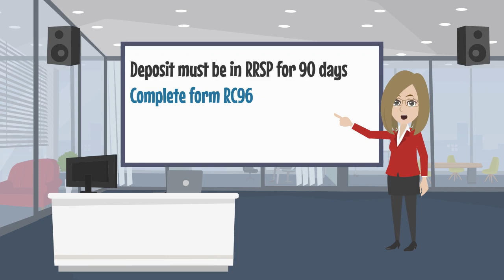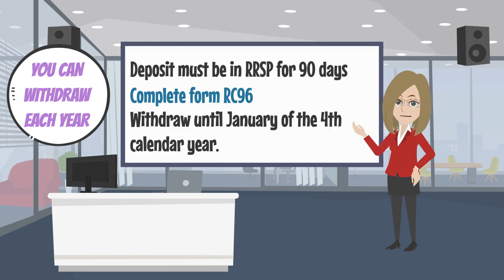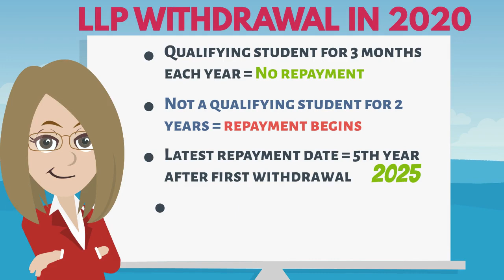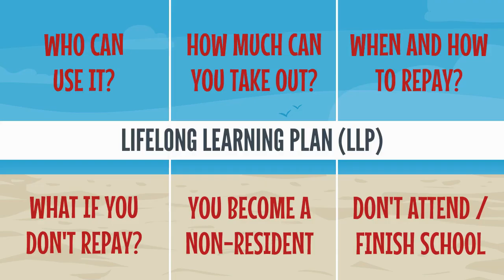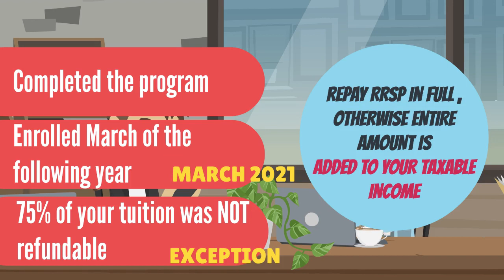LIFELONG LEARNING PLAN - THE BASICS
How to use your RRSP for school, when and how to repay it, what happens if you don't go to school or finish school, rules for non-residents.

TOPICS WE WILL COVER:

1. How does the Lifelong Learning Plan work
2. Lifelong Learning Plan eligibility
3. Lifelong Learning Plan withdrawal limit
4. How do I repay back my lifelong learning plan - when do I pay it back?
5. What happens if you do not repay it?
6. What happens if you become a non-resident under the plan?
7. What happens if you decide to not go to school OR not finish the program?

// LINKS

// MAIL

The Independent Dollar
1250 Stittsville Main Street
Stittsville, ON K2S 1X6

IS THERE A TOPIC YOU WOULD LIKE TO LEARN ABOUT
OR HAVE QUESTIONS ABOUT A FINANCIAL SITUATION?

If there is a scenario or example you would like to see, comment to let us know.